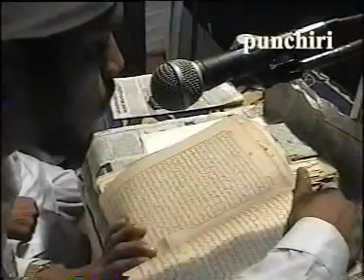TABLEEGinde yadharthyam , The reality of TABLIGH JAMA'ATH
by KOTTUMALA T M BAAPU MUSLIYAR